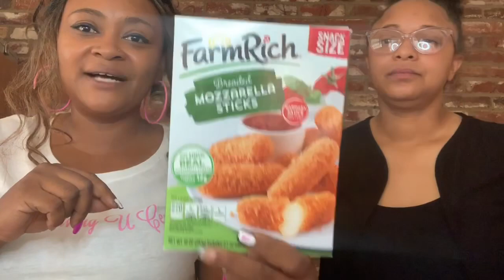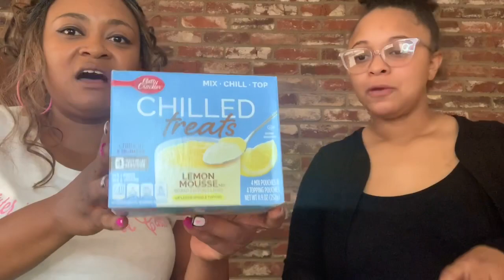Our Harris Teeter Super Doubles Haul 8/25/19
We hope y’all are killing super doubles this morning! Here’s what we found and what we bought! Happy Saving!

Rumored Harris Teeter Super
 Doubles List #1 ⬇️⬇️

Amazon Prime 30 Day Trial⬇️⬇️